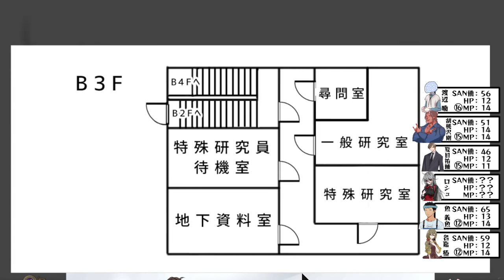【CoC台風の目】こんなにバラエティに富んだ面々なんだから信じてくれよ！【クトゥルフ神話TRPGリプレイ】[酢]9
＊椿ちゃんのHP、Part２～Part１０まで１２になってる、、ほんとは10です、ミス、、、、、
＊魚ちゃんのMP、Part２～Part１2まで14になってます、ほんとは16です、、、ミス、、、
データ残ってないのでもう修正ができないのでここに書いておきます、すみません；；

クトゥルフ神話TRPG「台風の目」でみんなで遊んだよ。
ちなみに遊んだのは２０２３年の１月だよ。一年経つ前に投稿できてよかった～～～。
いつかとらぺちゃんがイラスト付きリプレイ動画を上げてくれるはずだけど、とりあえず私の方でリプレイ動画として投稿していこうと思うよ。
この時やったくるみちゃんがうるさすぎて、ご近所さんから苦情来ました。
それ以降は一度も言われていません。つまり相当楽しんでたってコト。
すんごい楽しいシナリオだったのでよかったら最後まで見てね。

【出演】(敬称略)
ひなぴよ[酢]◇胡桃沢 剛(くるみざわ つよし)
オネエ、やるわよ～～～ッッッ♡SIZ18の屈強なオネエつれてきました、
ゲイバーの店長です。このキャラクター今でも大好きです。

・優月◇夏目 祐介(なつめ ゆうすけ)

・無能【ゲーム脳ちゃんねる 】◇渡辺 喃(わたなべ だん)
だんちゃん、めちゃくちゃイイ男の匂いがするのよね・・・あたしのいい男レーダーがビンビンに反応してるわ♡なんかすんごい被り物してて個性的よね♡

・とらぺちぃの◇名嘉 椿(なき つばき)
椿ちゃんとはお友達よ💛アタシの亡き親友のお嫁さんなの♡

・ごどぜ◇魚 義魚(さかな よしうお)
うおちゃんよ💛よく家にお魚を仕入れてくれるわ♡そのお魚で作る「くさや」が格別なのよ～～♡

自称TRPG大好きおじさん。我らがパパ。
テトメトさんのRPからはTRPGへの愛を感じるので本当に好き。